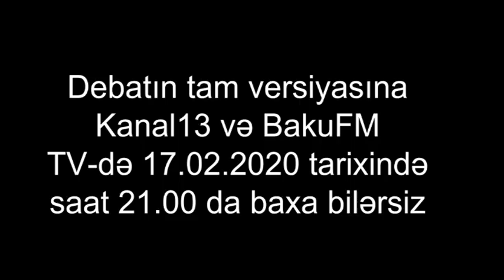İKİ BAŞLI:"Şərəfimə and içirəm bu biabırçılıq idi"-"Xeyli müsbət bir seçki oldu"-DEBAT Kanal13-də